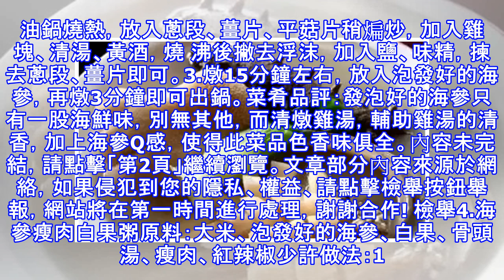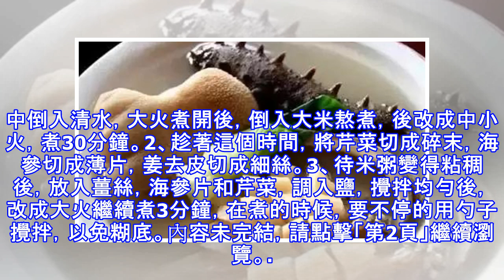各種海參美食，吃出不一樣的健康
海參，是一種老少皆宜的滋補佳品，營養豐富，口感Q彈。簡單的食用雖然也可，但是口感欠佳，海參曾作為皇家禦膳的食材怎麼可能僅僅只有如此簡單的做法，今天就讓小編帶大家看看海參和眾多食材如何碰撞出美味的火花！1.涼拌海參原料：水發海參、香菜、香油、醬油、料酒、大蒜、鹽、味精、白砂糖做法：1. 大蒜去皮搗成蒜茸放入大碗內，加入料酒、醬油、精鹽、白糖、味精和香油調成味汁。2. 水發海參，切成片狀，與調好的味汁攪勻。菜肴品評：有些高血壓、高血糖的朋友平時吃涼拌洋蔥黃瓜，如果將其切片放入，則調節血壓、血糖作用尤佳。2.海參蒸蛋原料：水發好的海參、雞蛋、適量的鹽、胡椒粉等做法：1. 瓷碗中倒入一點水，將雞蛋打入...